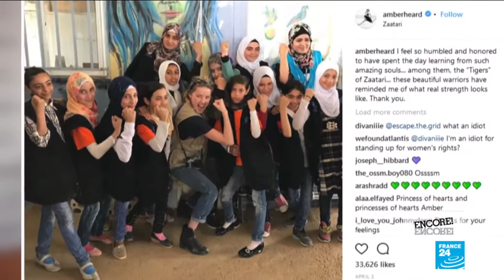Amber Heard on using star power for social activism (may 2018) — France24